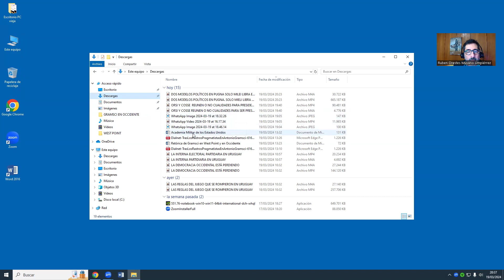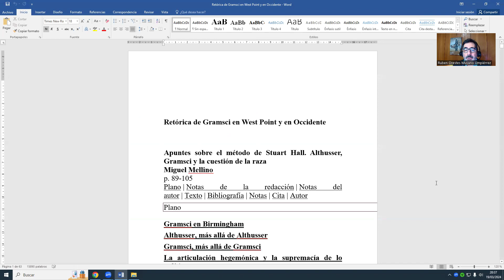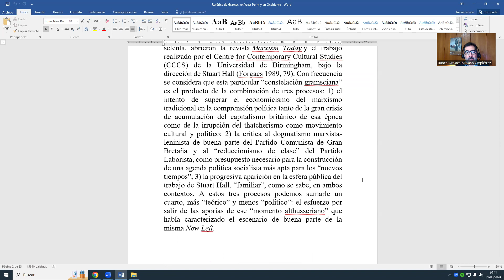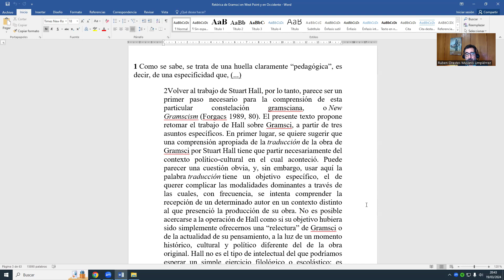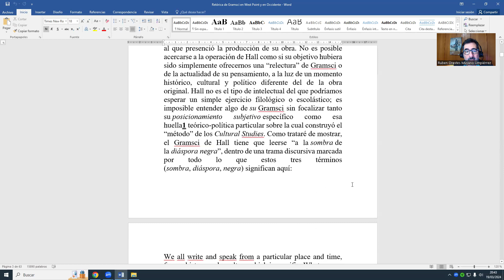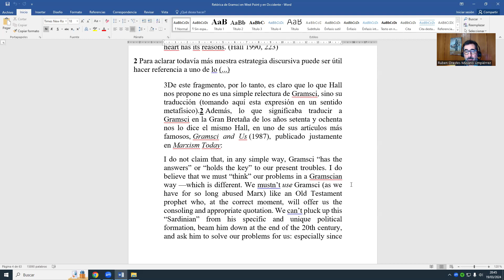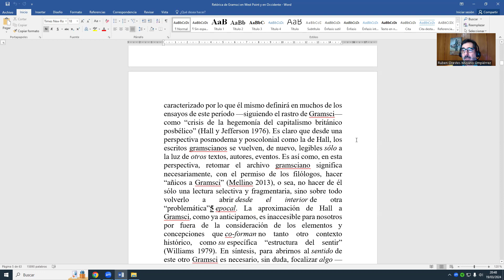Marxismo Gramsciano en West Point